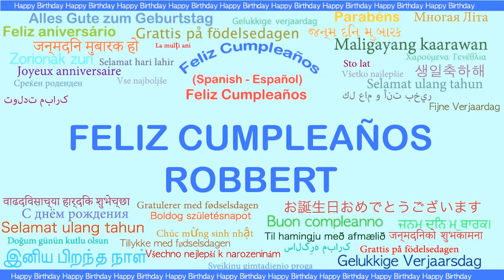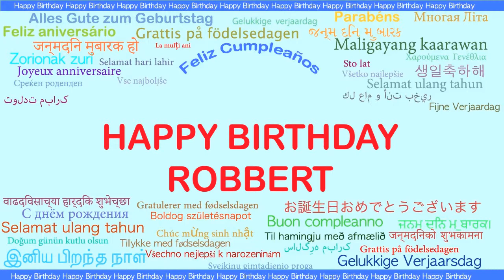Robbert Languages Idiomas - Happy Birthday